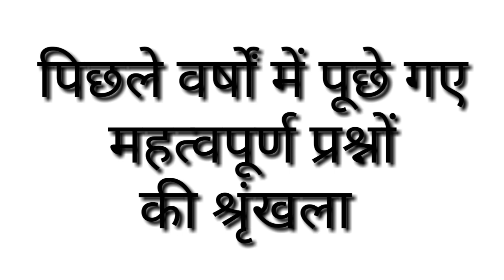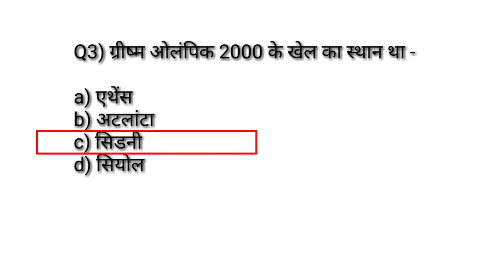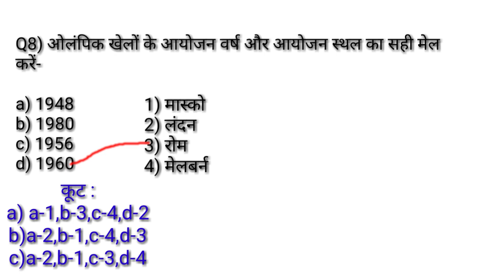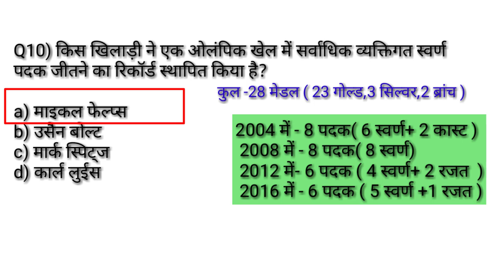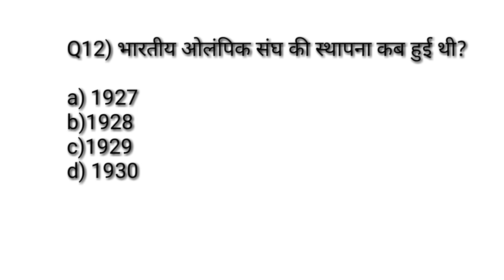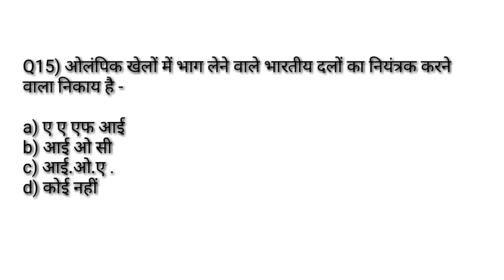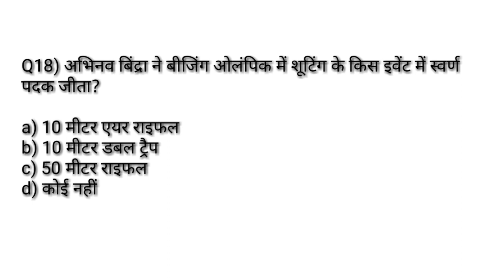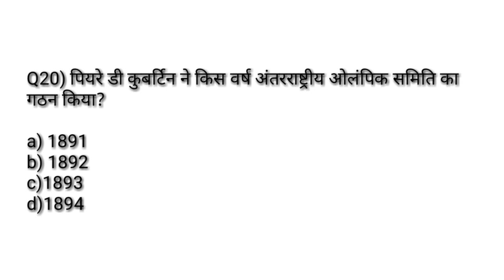Physical education previous year most important question सीरिज -62/ओलिंपिक के महत्वपूर्ण प्रश्न/tgt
Hi